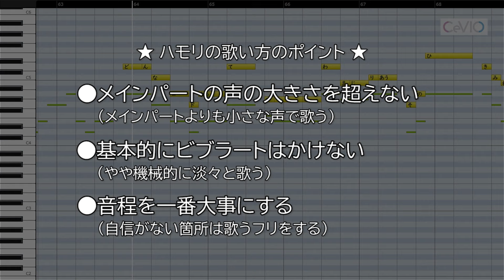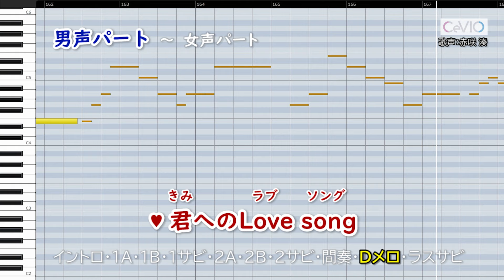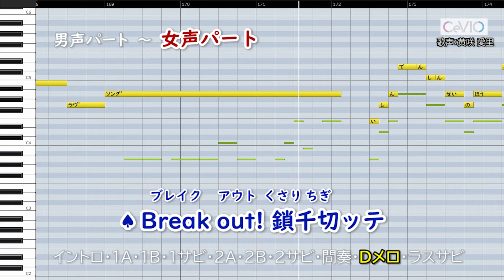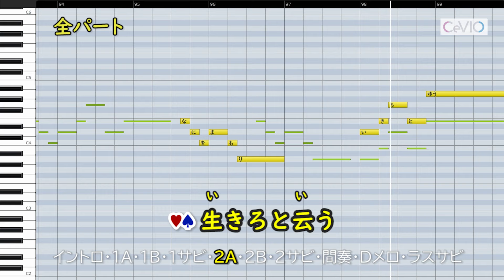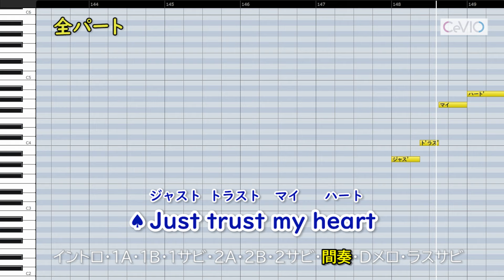革命デュアリズム/水樹奈々×T.M.Revolution(ハモリ練習用) 歌詞付き音程バー有り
ハモリ練習専門チャンネルの足元を固めるために作ることにしました。

00:00 練習のしかた
00:18 男声パート(イントロ)
00:42 男声パート(1A)
01:02 男声パート(1B)
01:21 男声パート(1サビ)
01:54 男声パート(2A)
02:14 男声パート(2B)
02:32 男声パート(2サビ)
03:08 男声パート(Dメロ)
03:38 男声パート(ラスサビ)
04:13 女声パート
08:08 全パート

歌声:黄咲 愛里
歌声:赤咲 湊